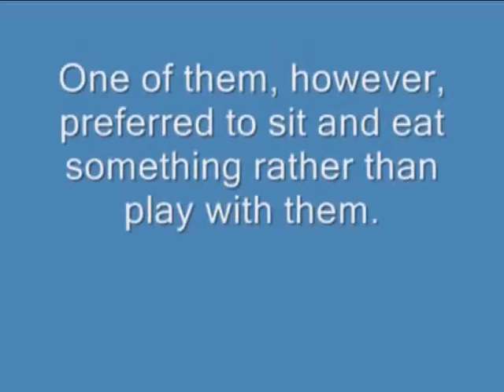Waste on the Beach_High School of Astros.wmv